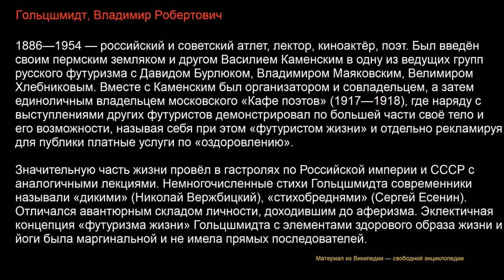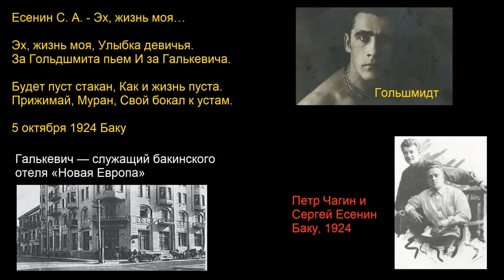СЕРГЕЙ ЕСЕНИН И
СЕРГЕЙ ЕСЕНИН

Лебедушка
Письмо матери
Собаке Качалова
Береза
Пороша
С добрым утром!
Черемуха
Исповедь хулигана
Письмо к женщине
Русь
Русь советская
Сорокоуст
Черный человек

МОИ ВИДЕО

СИНИЙ ЙОД - ВЕЛИКОЕ ЛЕКАРСТВО! Язва желудка. Шизофрения. Колит. Гастрит. Понос, отравление. Сергей Есенин. Опасная игра @centralnoetelevidenie Он вам не хулиган! | Мифы о Есенине